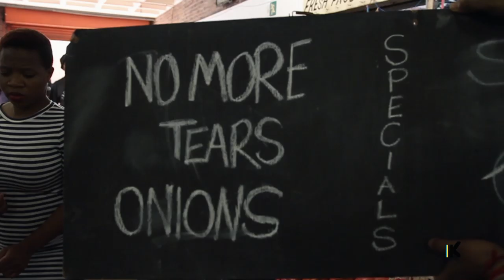Maeshni Naicker – Kandasamys: The Wedding | M-Net Movies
Maeshni Naicker returns as Shanti Naidoo in the sequel to Keeping Up with the Kandasamys and it’s going to be an emotional rollercoaster.

mnetmovies.tv